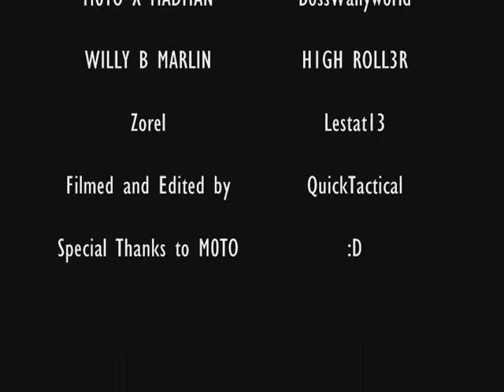Epic Films Update Two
Epic Films releases a short "update" video every few months to relay a bit of news and to provide a little entertainment. Most involve a couple of funny skits that we put together on the fly that somehow turn out to be comical. This update was created in June 2006.

for more movies and information!